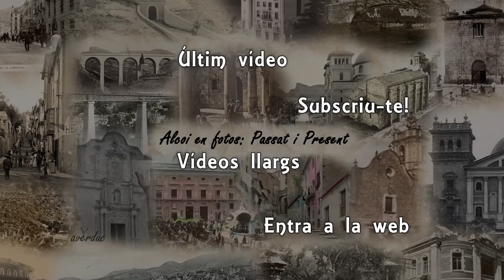El Tossal i la Cuesta de las Flores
El barri del Tossal als anys 20, i el barri gitano de la Cuesta de las Flores als anys 70.